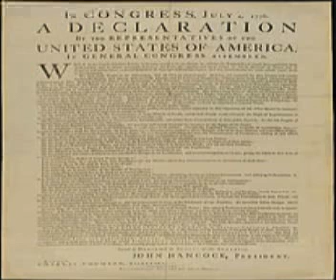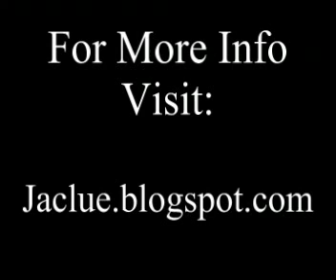WORLD WAR III IS DISNEYLAND COMPARED TO THE COSMIC SLAUGHTER UPON US